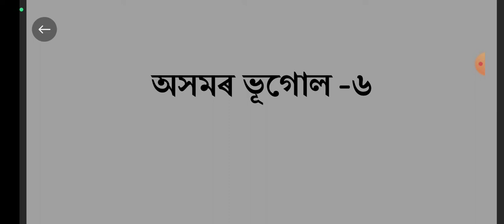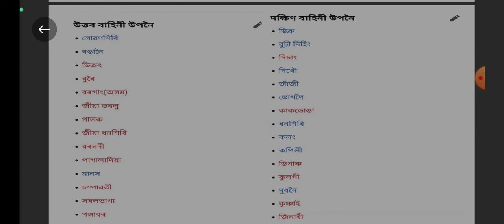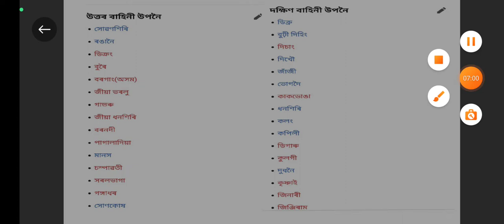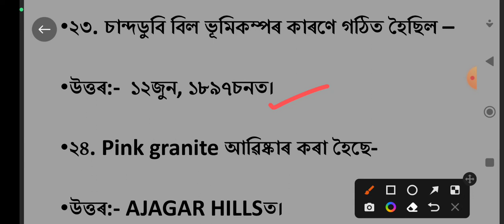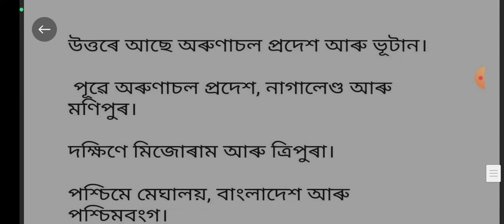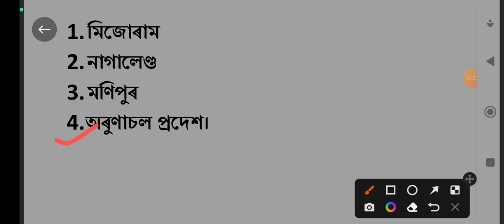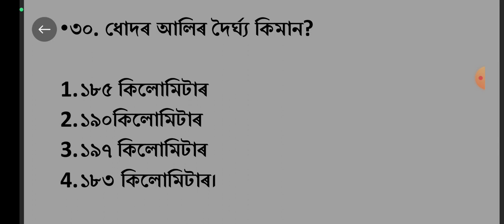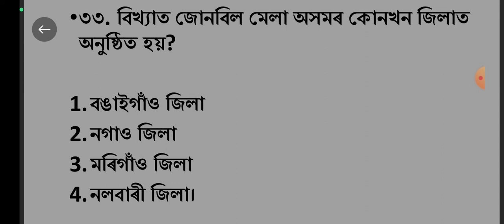Model mcQ on Assam geography. Most probable MCQ for upcoming exams.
অসমৰ ভূগোল সম্পৰ্কীয় প্ৰশ্ন আৰু ইয়াৰ উত্তৰসমূহ। আগন্তুক প্ৰতিযোগিতামূলক পৰীক্ষাৰ প্ৰতি লক্ষ্য ৰাখি প্ৰস্তুত কৰা হৈছে।